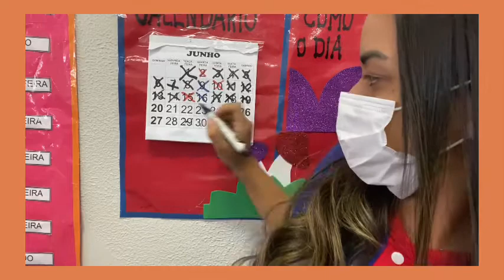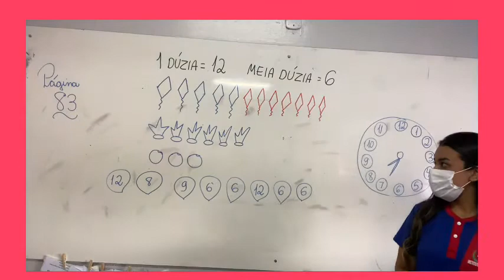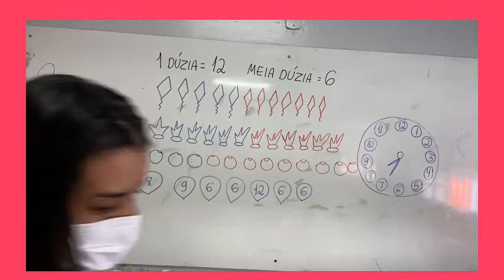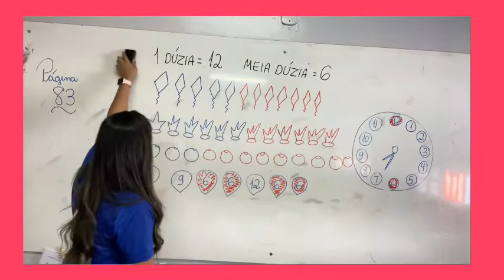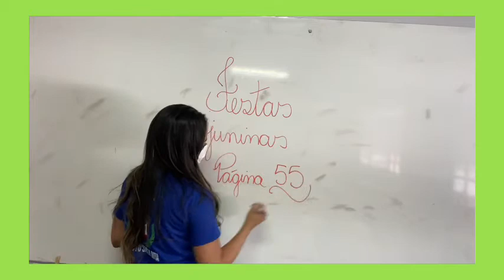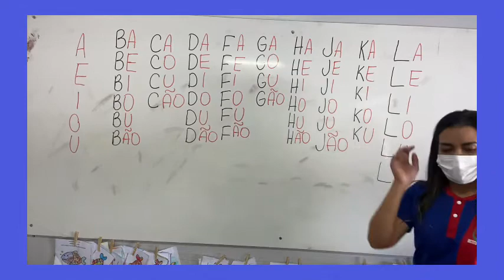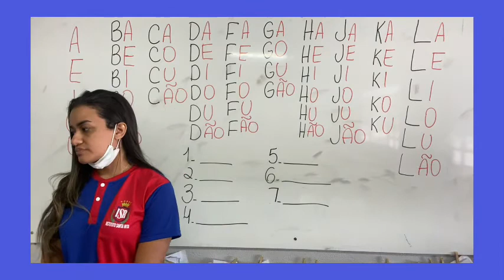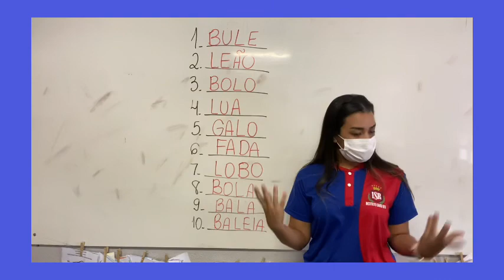Pré-escola 05 anos- Aula Completa 21.06.2021